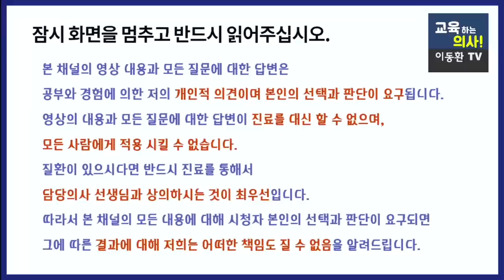지방간 좋아지는 음식3가지 등 몰아보기4편.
간 검사 받으러 병원가기 전에 꼭 알아야 할 사항. 간에 낀 지방 짝 빠지는 음식3가지 등 간 건강 4편 몰아보기.
00:00 지방간 오래두면 큰일나는 이유
06:06 지방간. 간에 낀 지방을 쫙 빼주는 음식 3가지
12:09 이런 증상 있으면 간 검사 꼭 받아보세요
17:20 간검사할때 꼭 알아야 할 것